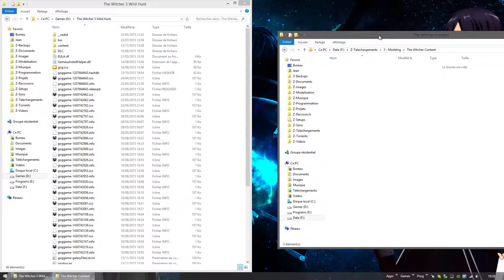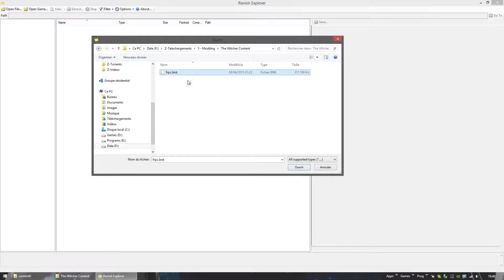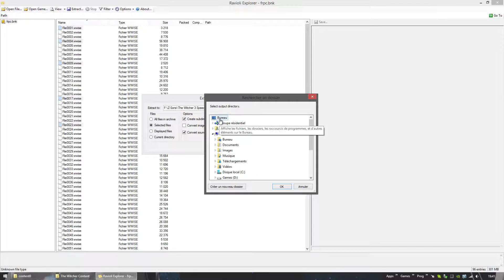[FR] Tutoriel - Extraire les voix du jeu The Witcher 3 [1080p60]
Dans cette vidéo, je vous montre comment écouter et extraire les voix depuis les fichiers de contenu du jeu.

Vous aurez besoin de "Ravioli Game Tools Explorer" qui fait partie de ce package

Je n'ai aucun droit particulier ni sur le jeu, ni sur cet utilitaire.
Cette vidéo est à but de formation et partage avec les joueurs et les autres passionnés.